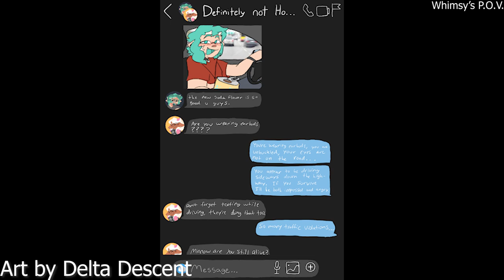After the Storm Chapter 12: Back Home Boredom (Splatoon)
After the Storm is written by Delta Descent & WillowTheLacera
Art by Delta Descent